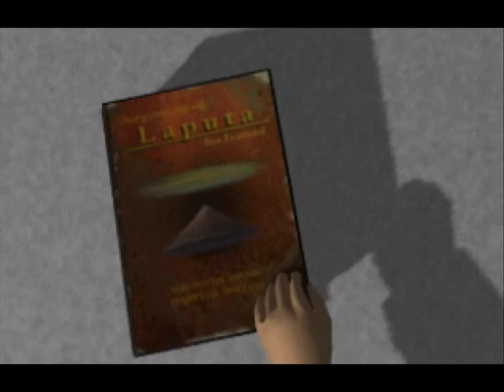Iblard Laputa no Kaeru Machi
Part 1 of this really beautiful PS1 game where you explore a nice dream world. I got overexcited and was talking nonstop so I cut out some of my commentary haha